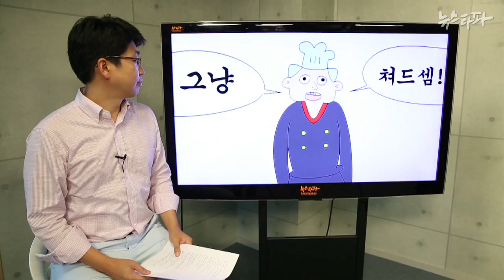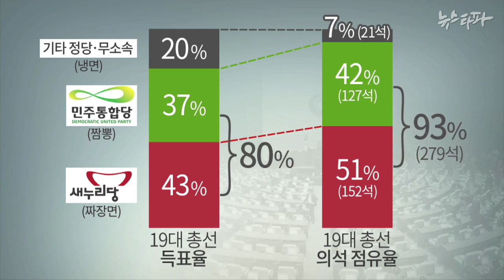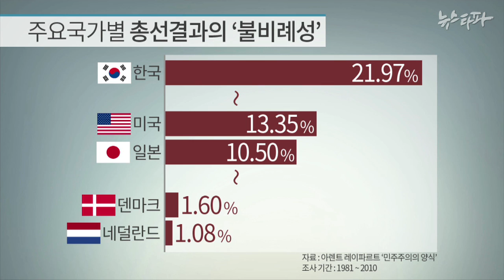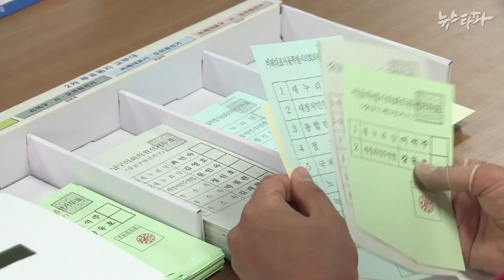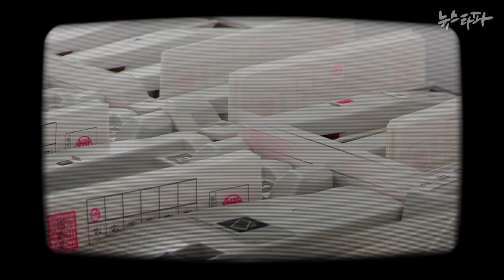뉴스타파 - 선거개혁① 유권자가 '호갱'인가?(2015.9.24)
우리나라의 현행 선거 제도는 거대 정당에게만 유리하도록 유권자의 민의를 왜곡해 지역주의를 심화시킵니다.